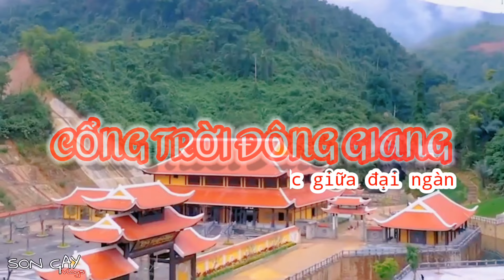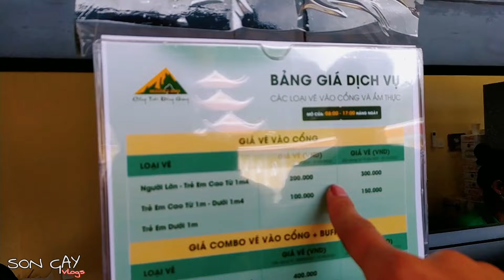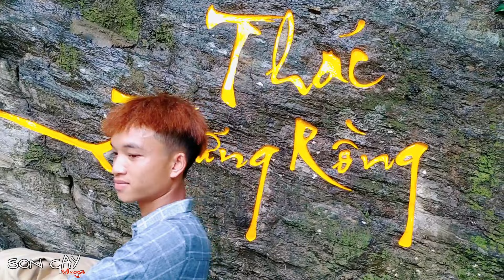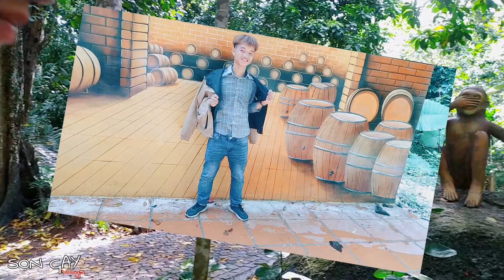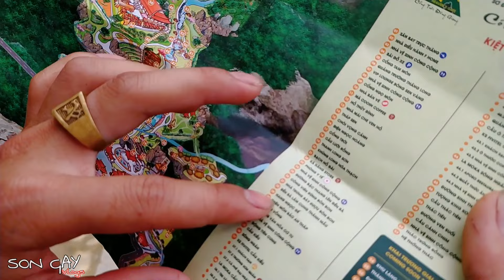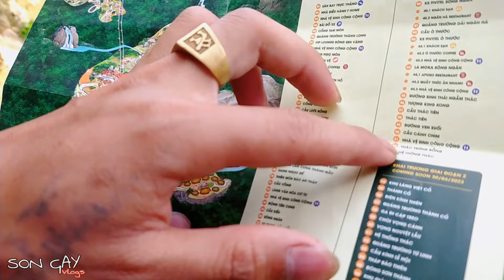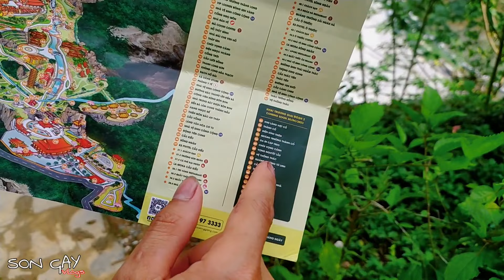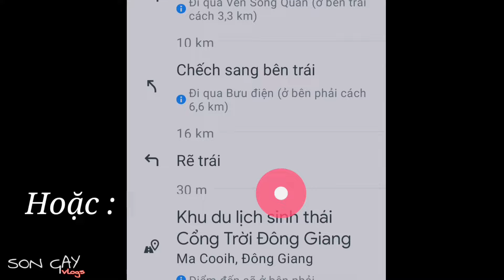Cổng Trời Đông Giang - Có gì bên trong khu du lịch Cổng Trời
Cổng Trời Đông Giang - có gì bên trong mà hot quá vậy ?

_Nằm cách trung tâm thành phố Đà Nẵng 75km về phía Tây, Cổng Trời Đông Giang được tạo hóa ưu ái khí hậu mát mẻ quanh năm, cảnh sắc thiên nhiên hội tụ nhiều hệ thống hang động, thác suối tự nhiên kì vĩ giao thoa cùng bản sắc văn hóa độc đáo của đồng bào Cơ Tu rất thuận lợi cho phát triển du lịch, gắn liền với bảo tồn văn hóa, thiên nhiên, tham quan và vui chơi giải trí.

Khu Du lịch sinh thái Cổng Trời Đông Giang tự hào là một trong những địa điểm du lịch mới trên bản đồ du lịch của tỉnh Quảng Nam nhằm quảng bá, giới thiệu đến du khách trong và ngoài nước về các hoạt động văn hóa du lịch hấp dẫn của Quảng Nam. Khi đi vào hoạt động, dự án sẽ tạo ra một không gian trải nghiệm thú vị về "du lịch xanh" giữa đại ngàn, tập trung theo 4 điểm nhấn gồm: du lịch sinh thái, du lịch văn hóa bản địa, du lịch tâm linh và du lịch nghỉ dưỡng.
_Du khách có thể tham quan nhiều địa điểm độc đáo trong Khu du lịch như Đền bà Lâm Cung Thánh mẫu, Khủng Long hóa thạch, núi Thanh Long, tượng Bạch Hổ, tượng King Kong, thác Trứng Rồng, hệ thống 7 cây cầu bắc ngang qua sông Ngân, công viên rừng Bòn bon…, trải nghiệm văn hóa bản địa và ẩm thực tại Làng văn hóa Cơ Tu. Khu du lịch cũng cung cấp dịch vụ lưu trú được vận hành theo tiêu chuẩn 4 sao với quy mô 200 phòng và hệ thống bán hàng hai bên bờ sông Ngân, mang đến những trải nghiệm mới mẻ, hấp dẫn cho du khách.

Cùng với đưa vào vận hành hoạt động trong giai đoạn 1, Tập đoàn FVG sẽ tiếp tục đầu tư, nâng cấp, xây dựng triển khai thêm nhiều hạng mục công trình mới của giai đoạn 2 cũng như nâng cao chất lượng dịch vụ với giá vé ưu đãi hợp lí nhằm đáp ứng nhu cầu đa dạng về vui chơi, nghỉ ngơi của du khách trong thời gian đến.